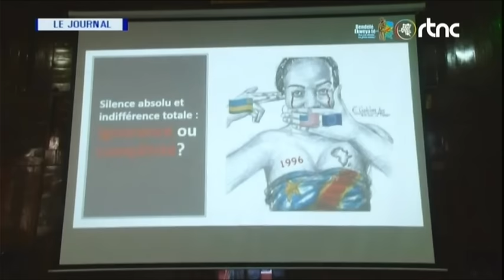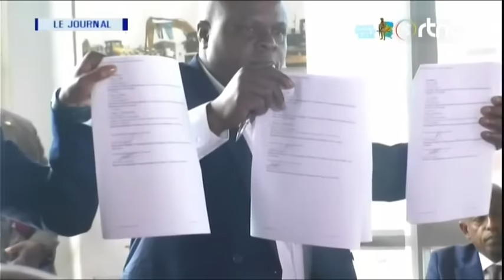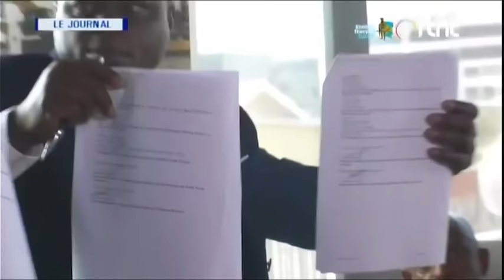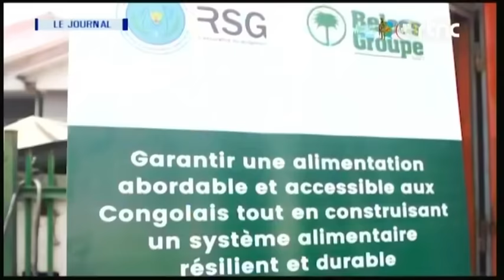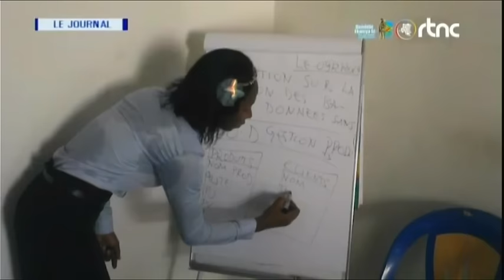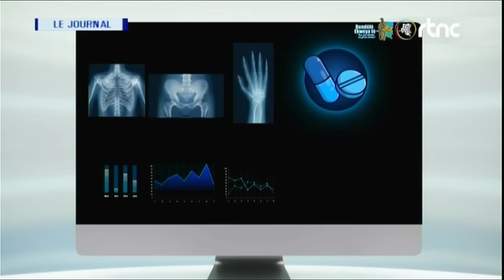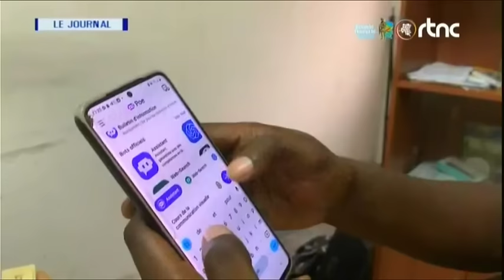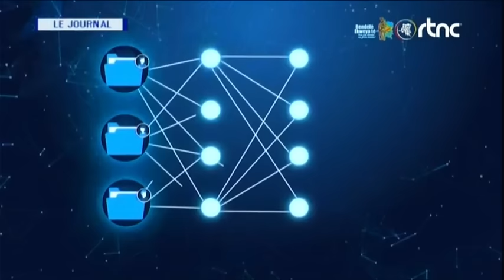🔴RDC : SUIVEZ LE GRAND JOURNAL DE CE DIMANCHE LE 11.02.2024 RTNC EDITION 07H00